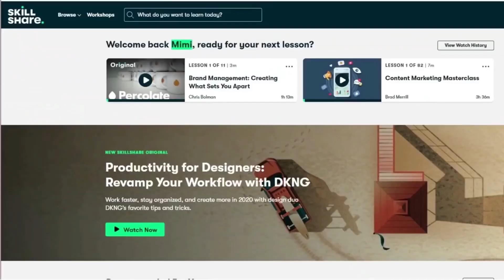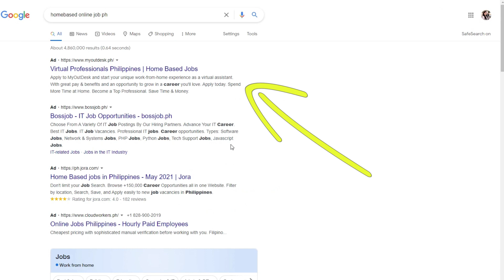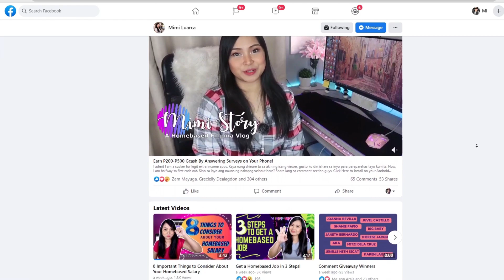Earn up to $25+/Hour Working from Home as an SEO Specialist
I'll pick 2 winners.
Winners: Rhoa Azz & Alexa Sivan. Congratulations!

➤ P100 Voucher, Shopee: DIMPL276
➤ P50, Paymaya, Use code: VY3PQ0DMJ8QW